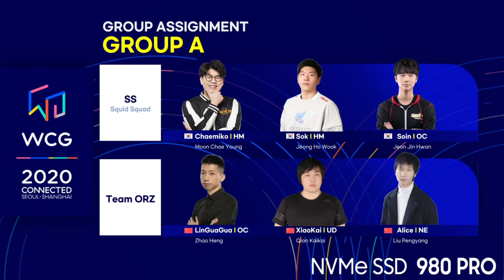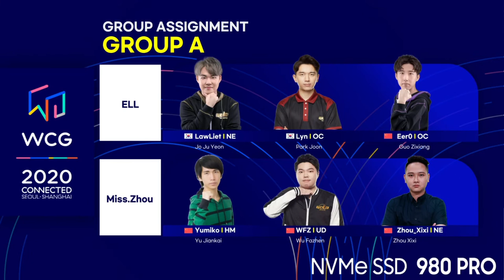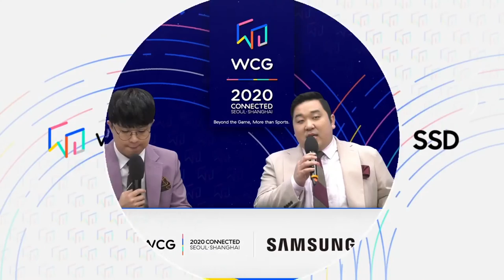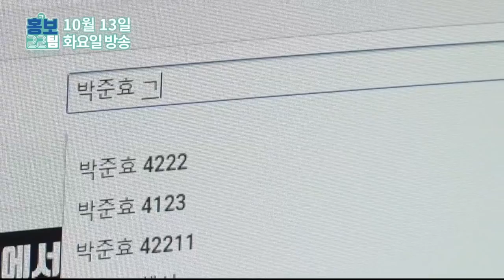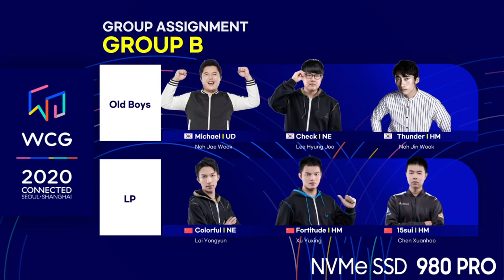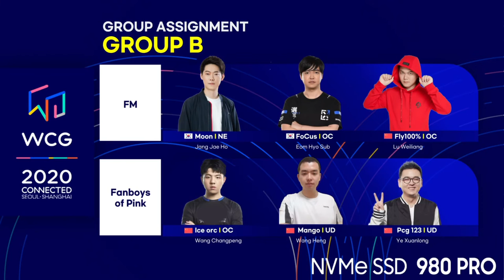WCG 2020 Connected - Warcraft 3 Team Group Stage Day 1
Group A Round 1 Match 1 : ELL vs Miss.Zhou
Group B Round 1 Match 1 : Old Boys vs LP